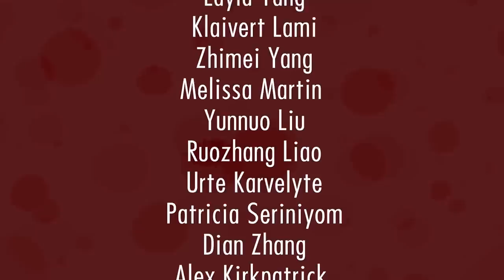Pass The Meerkat SE4 EP3: Sex Education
The lads discuss Sex (AGAIN!)

0:00 Night Nurse
0:49 Intro
1:41 Tell Your Therapist
3:25 Sheikh 4-5
4:25 Big Dick as well?!
5:44 Is your dick big?
8:34 Sin-chronised Divers
11:59 Outro
12:34 Episode 4 Teaser